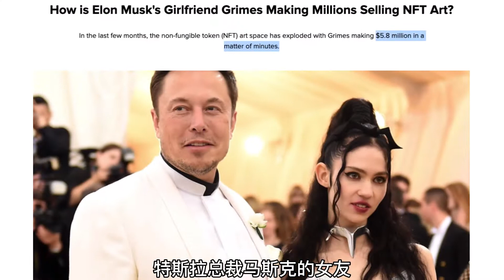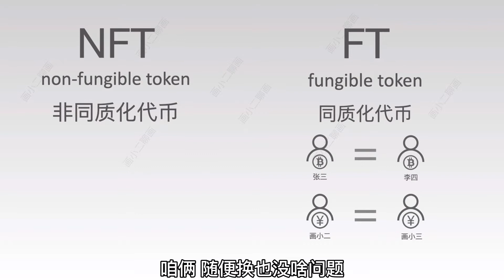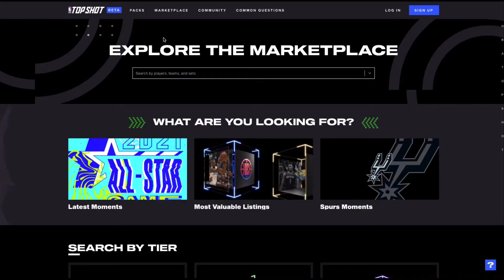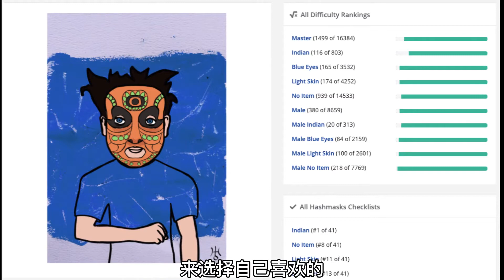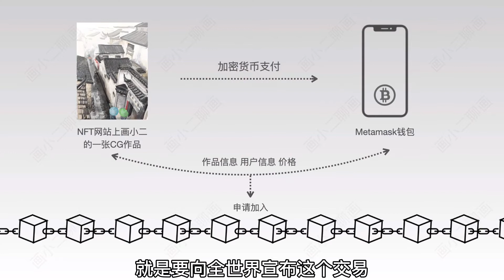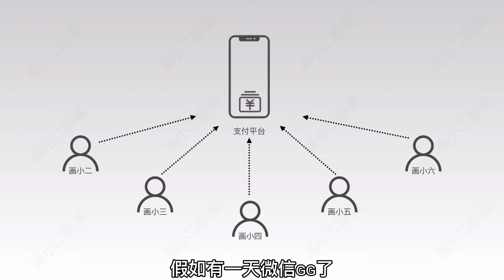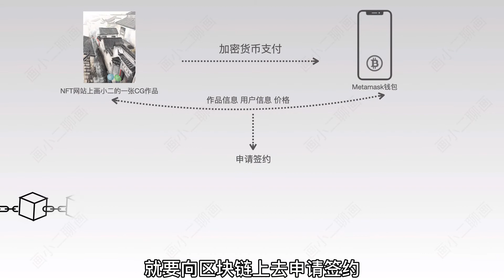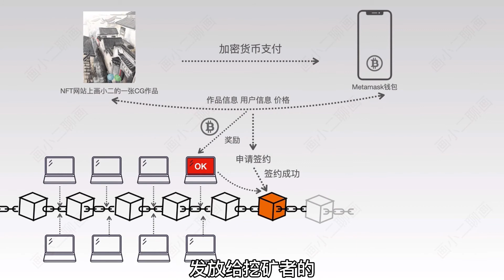NFT 从入门到不放弃 - 基于区块链的数字艺术品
Twitter 创始人杰克多尔西发的第一条微博做成NFT被竞价到290万美金，数字艺术家beeple的一幅NFT作品《每一天：前5000天》被拍卖出了6900多万美元的价格，勒布朗詹姆斯的一个扣篮精彩瞬间NFT视频被拍卖到25万美元的价格，特斯拉总裁马斯克的女友小仙女格莱姆斯出售自己的数字艺术品，分分钟被抢空。我是画小二，今天就来聊，现在被炒的如火如荼的数字艺术品新概念NFT。